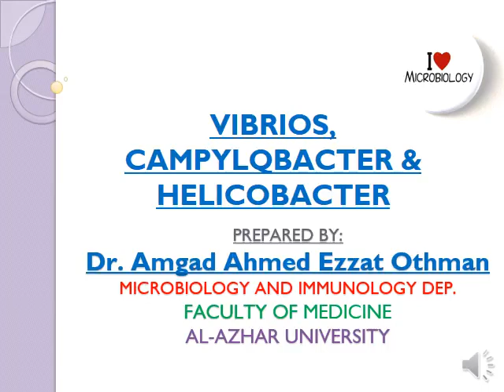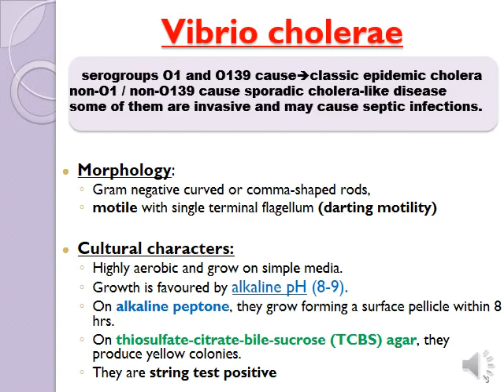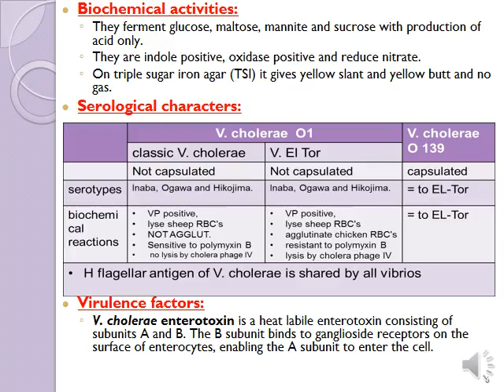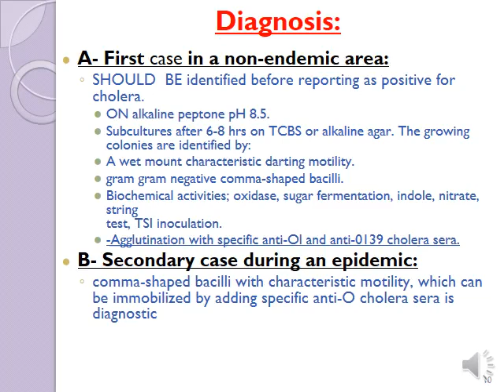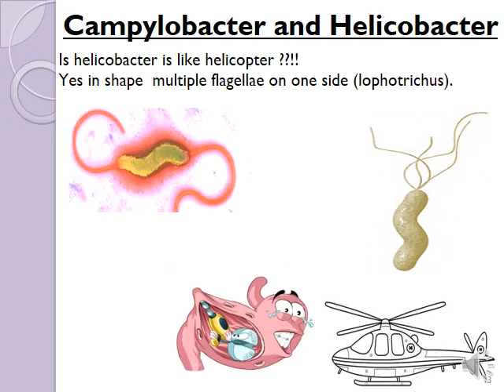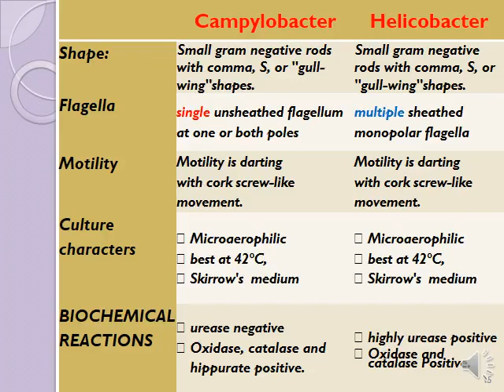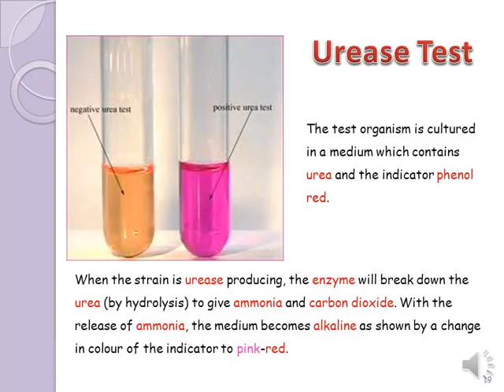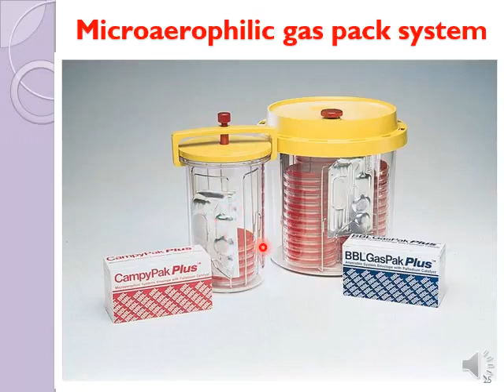CHOLERA + CAMPYLOBACTER+ HELICOBACTER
شرح د/ امجد احمد عزت عثمان لموضوع ال CURVED Gm-VE BACTERIA  واللى بيشمل 3 انواع وهى ال VIBRIO CHOLERA + CAMPYLOBACTER  AND HELICOBACTER